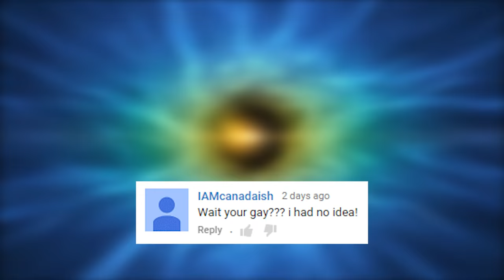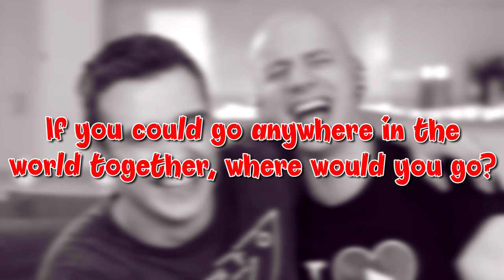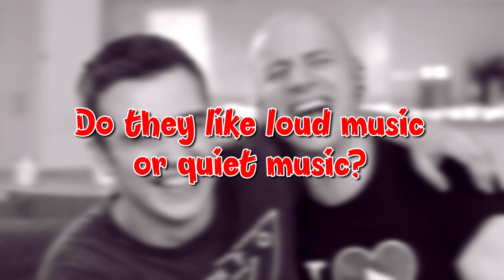BEST GAY BOYFRIEND TAG (ft. Calum McSwiggan) | Roly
Best Gay Boyfriend Tag: Me & Calum McSwiggan Reveal Secrets about what it's like living together. From Gay Clubbing Stories & Most Embarrising Moments, here are some fun memories.
ROLY MERCH (Shirts, Tanks & Hats)